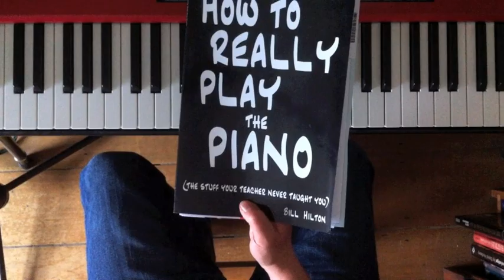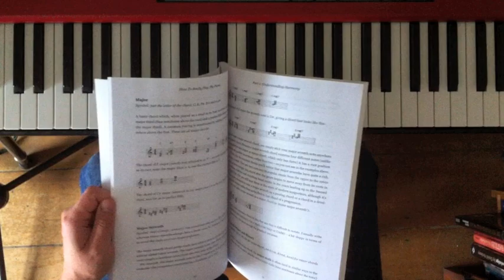A couple of useful turnarounds / vamps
In this video I demonstrate two short, simple chord progressions that you can use either as turnarounds or vamps. These are really useful as fillers between the main sections of a song, or when improvising or accompanying.
Typically, a song is made up of a couple of repeated chord sequences. A turnaround is a short chord sequence used to move from the end of a large chord sequence -- for example a verse or chorus -- back to the start. This 'glues' the two ends together and makes the song flow in a more interesting way.
Turnarounds generally follow a descending pattern of chords, which is a natural way to move between sections of a song. This sort of progression also makes it clear to the listener that they are listening to a link rather than a key part of the song.
A vamp is similar to a turnaround, but is used when accompanying someone, for example a singer. In essence, it's a short sequence of chords played over and over until the soloist is ready to come in.
Both of the sequences that I demonstrate in this video can be used either as turnarounds or vamps. The first uses the chords A minor, G, F, E minor and E major (or for a cooler, richer sound, E minor 7 and E major 7). It can also be extended by using ninth and seventh chords.
I'm playing the chords in a 'stabby' way in the right hand and using the left hand to create some rhythm.  In any turnaround such as this where there are several chords, each has only one or two beats. In this example, I'm giving two beats for each chord  except E minor, which I'm giving only one beat.
The second turnaround that I use in this video is in C major, and uses C major 7, B minor 7, A minor 7, F major 7 and F major 7 with a G in the bass. This turnaround is a little richer and mellower. As with the first example, it can be used when improvising, and can also be adapted to work in any major key.
If you're interested in jazz, blues, improvisation and chords in general, it's worth checking out my earlier videos as well as my book, How to Really Play the Piano.